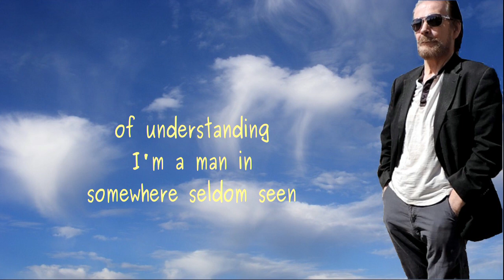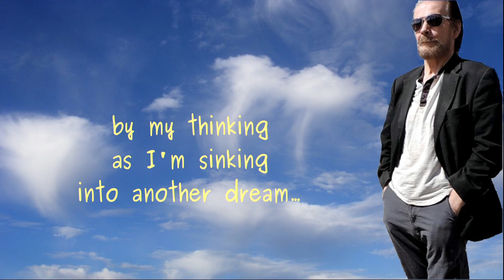Suddenly A Rush